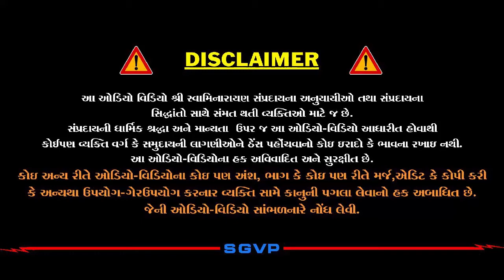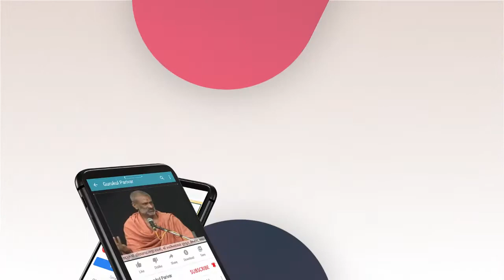Kahat he Gunatit 10 | કહત હૈ ગુણાતીત ૧૦ | Pu. Hariswarupdasji Swami